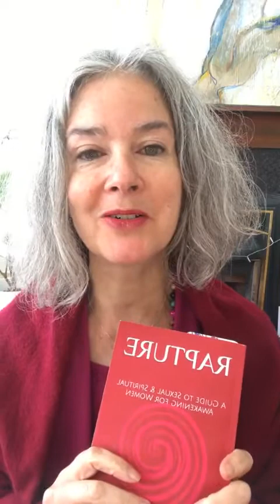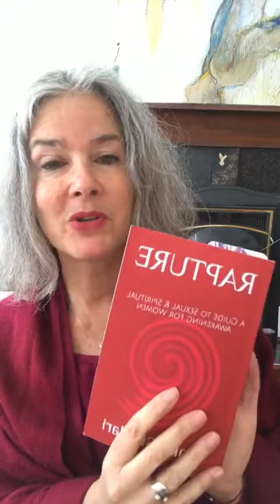RAPTURE for Men, Part 10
Feminine Wisdom: Yoni, Womb, Cyclicity